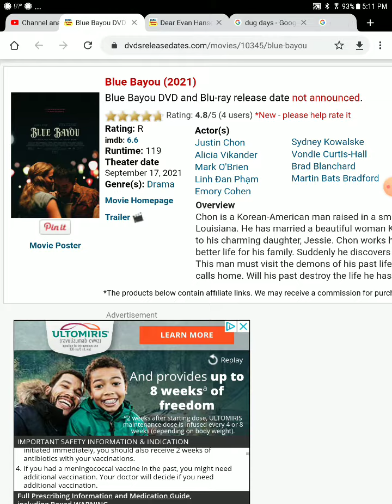blue bayou blu ray and DVD release date leaked